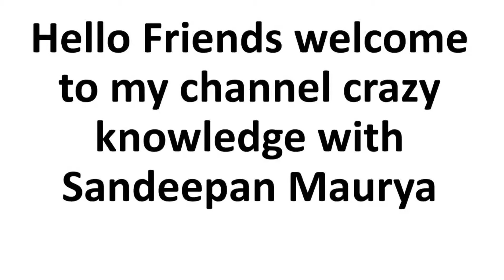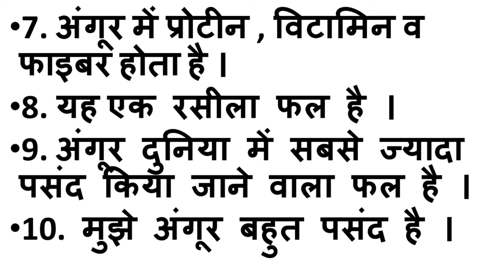10 lines essay on 🍇grapes in Hindi|अंगूर पर 10 हिंदी लाइने|Crazy knowledge with Sandeepan Maurya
10 lines on grapes in Hindi|अंगूर पर 10 लाइन हिंदी में|short essay on grapes in Hindi|

Angur per 10 line Hindi mein
10 lines essay on Angur in Hindi
10 line Angur par
short essay on Angur in Hindi
few lines on grapes
few 10 lines on grapes
10 sentences on grapes
10 sentences on grapes in Hindi
10 points on grapes
10 points on grapes in Hindi
grapes lines Hindi
Hindi mein Angur per nibandh
10 lines essay on grapes for class 1
10 lines essay on grapes for class 2
10 lines essay on grapes for class 3